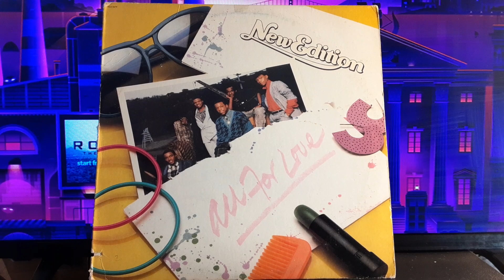NEW EDITION for sale $100 OBO